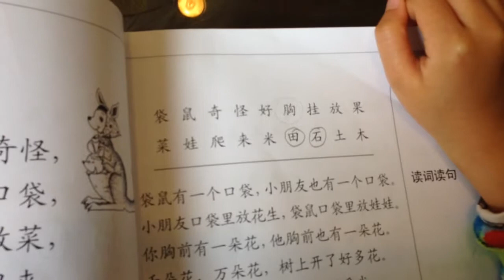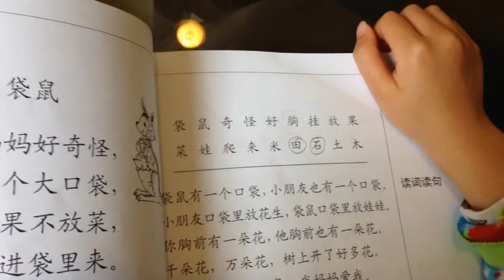Ryan get caught studying after exam.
He already finish his exam days ago and one morning while waiting for his breakfast, Ryan start reading his Chinese textbook.